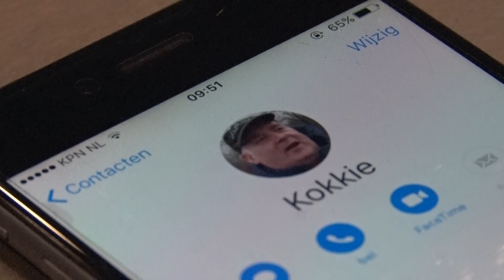'Ik was gisteren echt zo verschrikkelijk godsgruwelijk chagrijnig' - KALE & KOKKIE #18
Ajax heeft dit weekend een enorme kans laten liggen om in te lopen op koploper Feyenoord. Feyenoord verloor bij Sparta en Ajax kwam tegen FC Groningen niet verder dan een gelijkspel (1-1). En dat is reden om flink chagrijnig te zijn!.